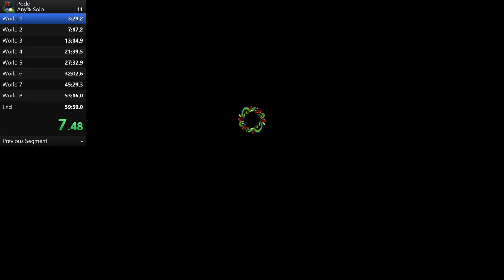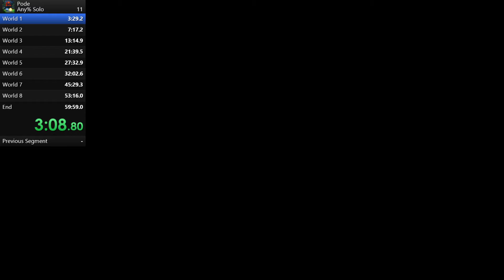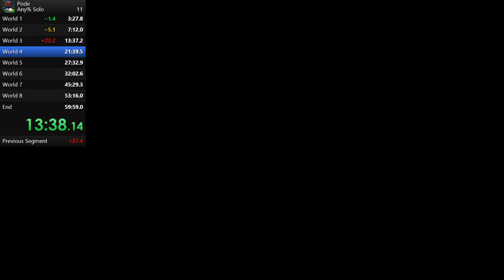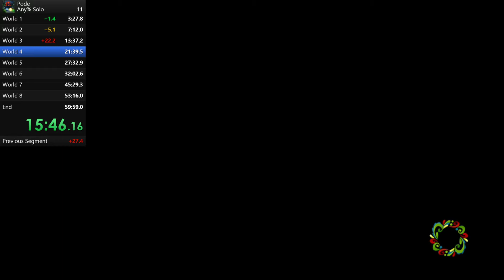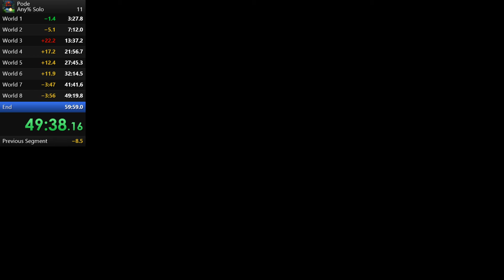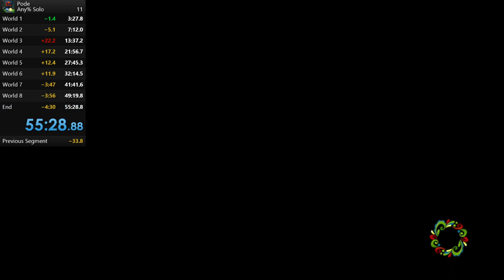Pode Any% Solo - 55:28 (RTA), 49:48 (IGT)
Better run than before! No ~3 minute loss on World 7!
Still going to go for a sub-55 RTA